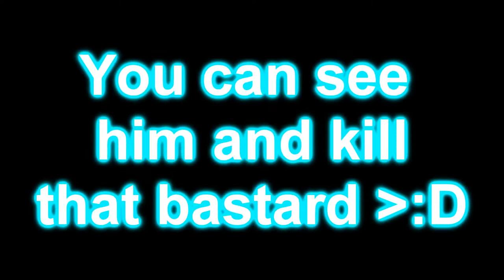Zombie Whitaker!!!!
PWNED YA WHITAKER!

Btw i putted those green screen Mlg videos cause they were cool

SsTaYy AaWwEeSsOoMmEe SsEeAaZzOoNnEeDd

Hope to get viewsssssss